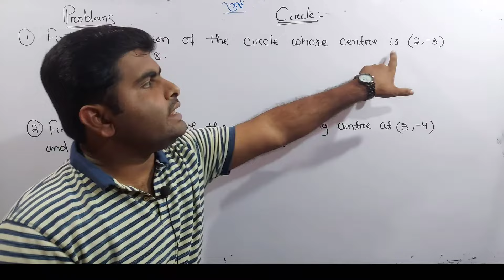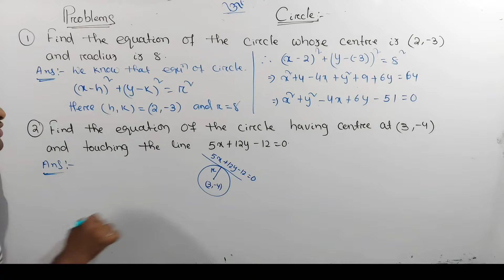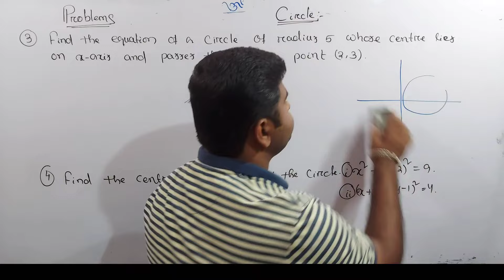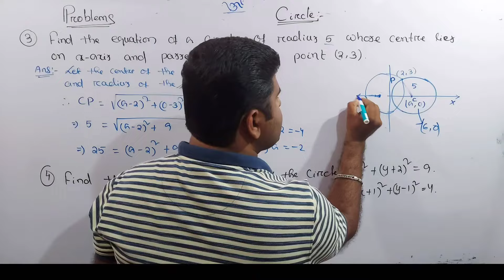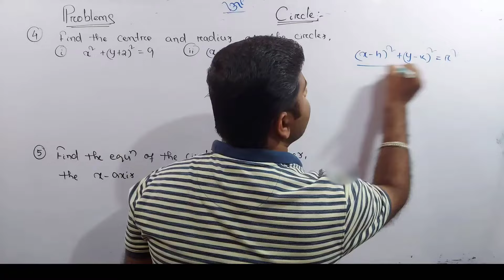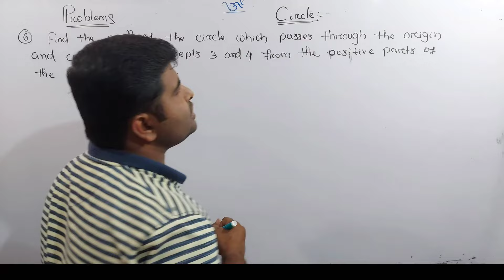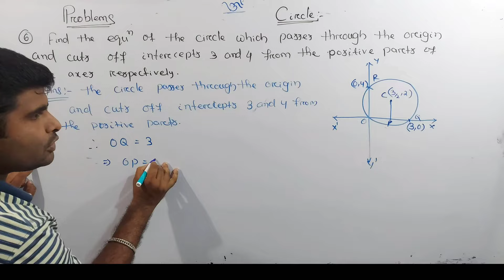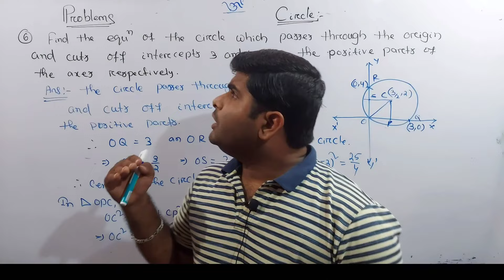problems related to circle || chse class 11 math || L - 3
how to form a  circle ?
what is the equation of circle ?
equation of circle 🔵  in different conditions.

for other classes of conic sections

if any one wanna 1st yr relations and functions